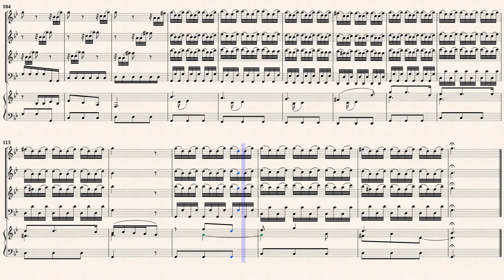Vivaldi, A._Chamber Concerto in g-moll, RV 107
Arr.ed by : Gian Francesco Malipie'ro
Chamber Concerto in g-moll, RV 107
for Flute, Oboe, Violin, Fagotto & BassoContinuo
Transcribed for Rec, Ob, Vln, Viol, & B.C.
from IMSLP#395348 PDF File
Published by : Le Opere di Antonio Vivaldi, Vol.XII, Tomo 40
Milano: G. Ricordi & C., 1949. Plate P.R. 305.